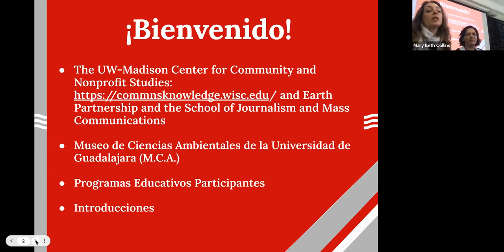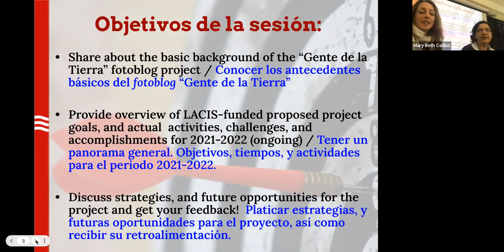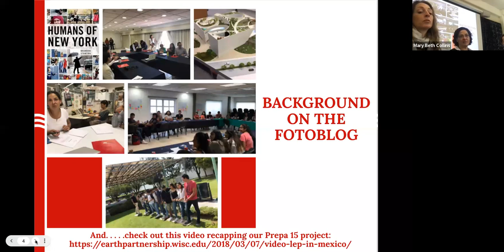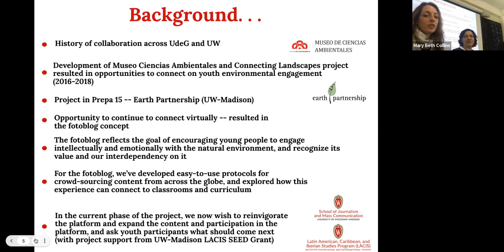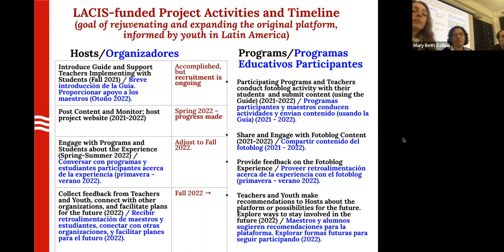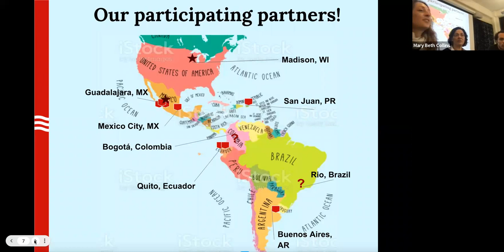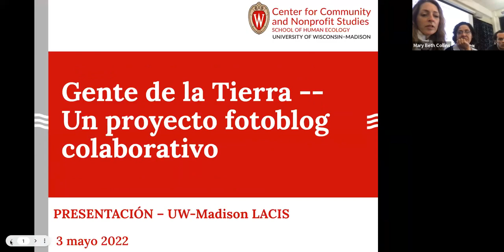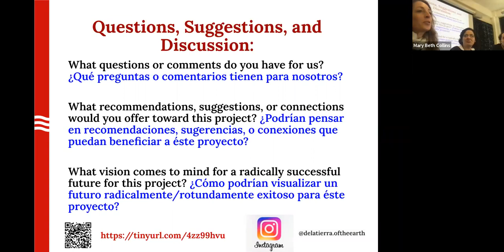Lunchtime Lecture: “Gente de la Tierra: a Fotoblog Project..."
“Gente de la Tierra: a Fotoblog Project to Connect Youth, Communities, and Stewardship of the Earth”

About the presentation: The “Gente de la Tierra” project, supported by  LACIS SEED funding, further developed and assessed a photoblog platform, which was originally created by a team of UW-Madison colleagues along with their collaborators at the Museo de Ciencias Ambientales in Guadalajara, Mexico (“MCA”). The photoblog platform aims to connect and inspire youth across Latin America and beyond, and to host digital storytelling about community members’ relationships with the natural environment, in turn further supporting their engagement with environmental issues. Through our recent work on the project, we have engaged with several UW-Madison collaborators across Latin America to contribute to the photoblog and obtain their feedback on the platform and the ways it can serve youth in their cross-context engagement around environmental issues going forward. In future stages, we hope to continue to collect content from student contributors and gather information about the impact of the platform on youth engagement and agency around environmental issues, and incubate an updated plan for continuation of the platform for maximum impact.

About the presenters: Mary Beth Collins, Executive Director, Center for Community & Nonprofit Studies, School of Human Ecology, UW-Madison | Maria Moreno, Earth Partnership and Associate for Experiential Education,  Global Health Institute, UW-Madison |Carlos Dávalos, doctoral candidate, School of Journalism and Mass Communication, UW-Madison.

Presented May 3, 2022.